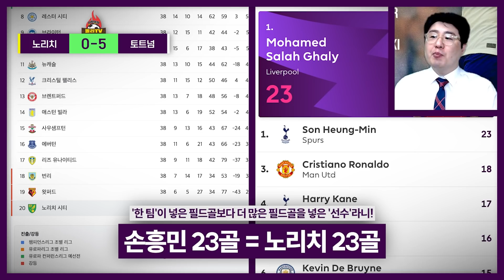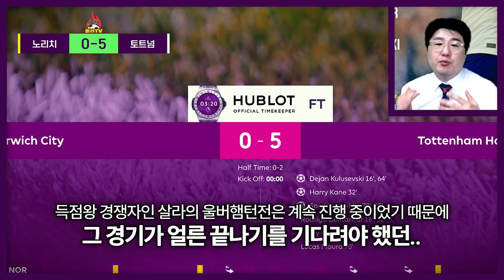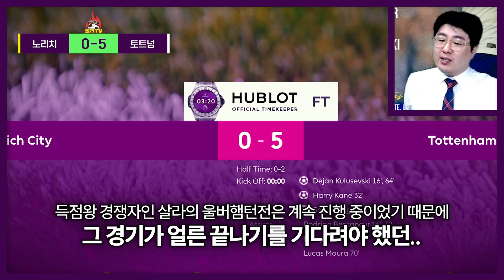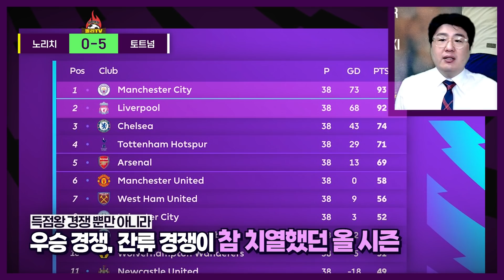[후토크] '최종전 멀티골' 손흥민 득점왕, 전설이 되다 (feat. 추가시간 0분)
※ 뽈리TV 멤버십 가입 안내